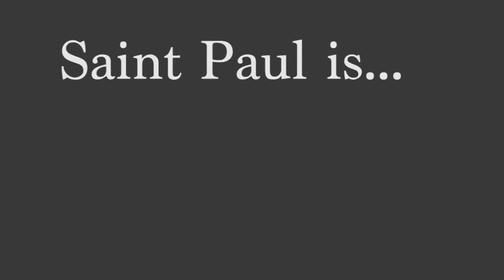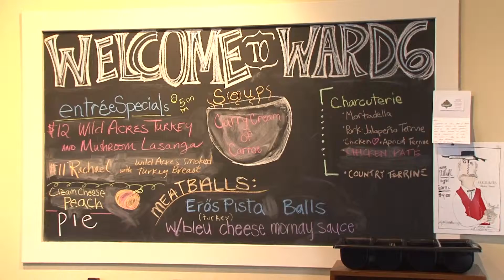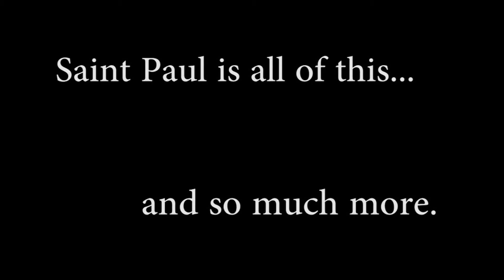Saint Paul Is...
Promotional video about Saint Paul used for Mayor Chris Coleman's Stae of the City Address last year.